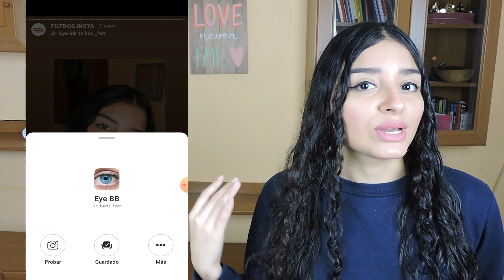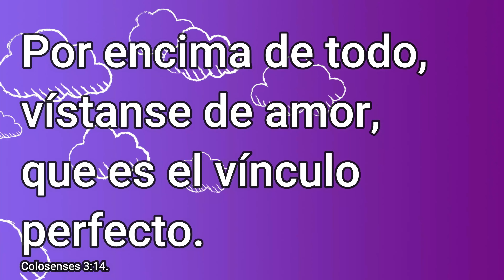FILTRO OJOS de COLOR INSTAGRAM 👁️ | CAMBIAR el COLOR de OJOS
Hola! os enseño cómo usar y tener el filtro para cambiar el color de ojos en Instagram paso por paso.
Espero os sirva!